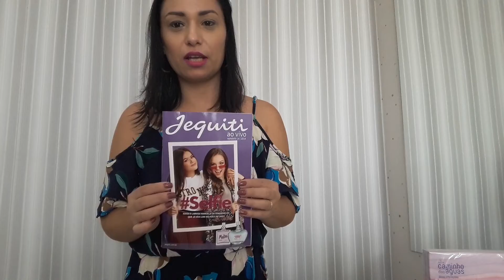Abertura de caixa Jequiti episódio 12